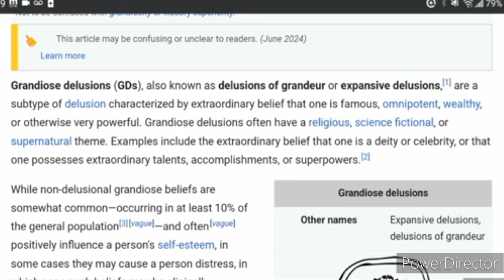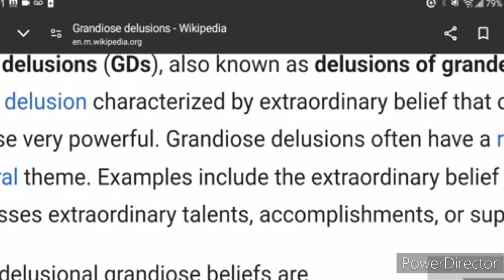Delusions Of Grandeur